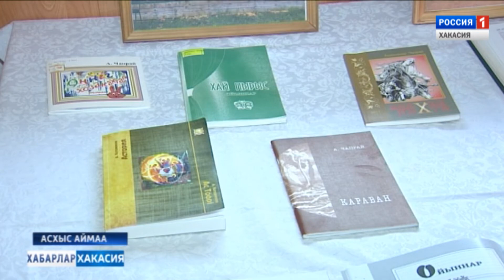Выставка А..Котожекова. 26.10.2018